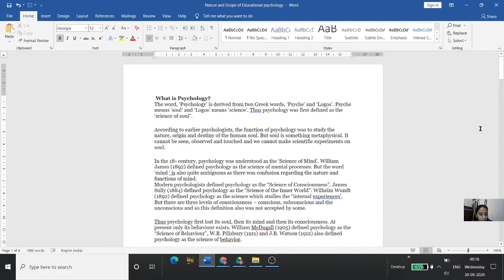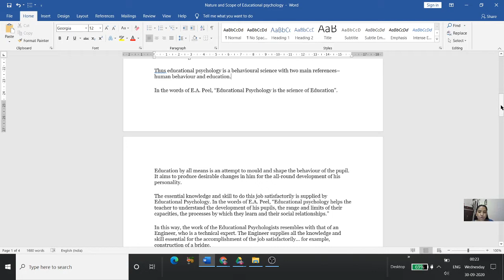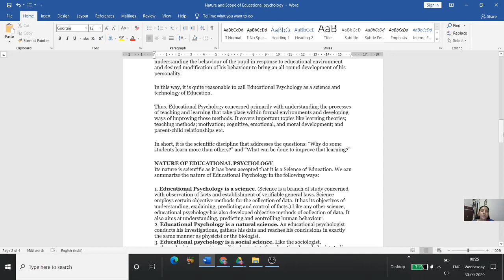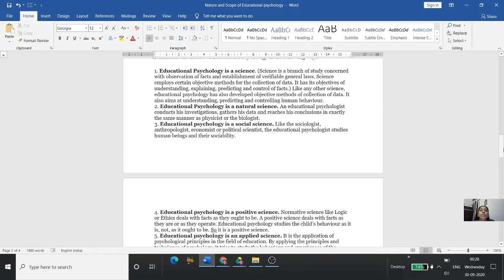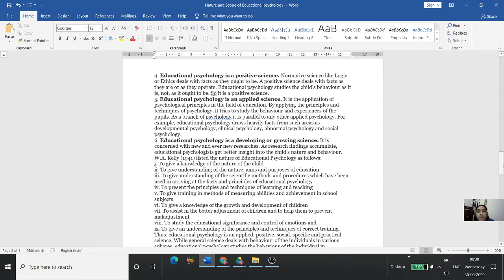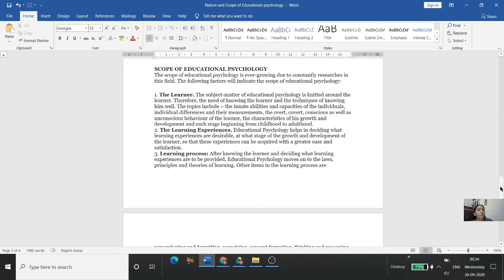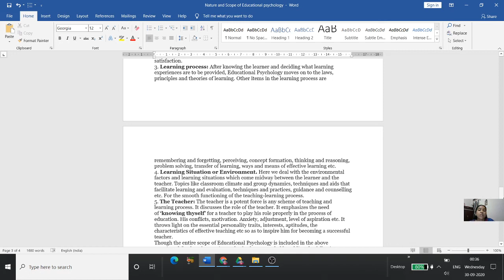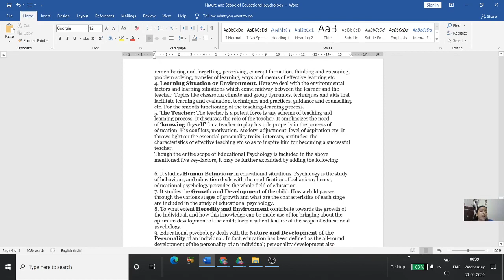Nature and scope of Educational psychology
Welcome you all to my channel. This video briefly explains about nature and scope of educational psychology.